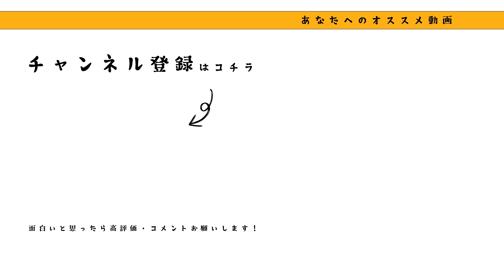もしも願いが叶うなら、あなたはどうする？１分で見れる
出演▼
母親：辰寿広美
　娘：高見 こころ
神様：上島よう子

監督：田中 健詞
カメラ：Takumi
原案：焼鳥屋の大将

ツッコミどころが満載です。どこからつっこんだら良いのやら・・・それにしても、こんなヤツおる〜？！笑